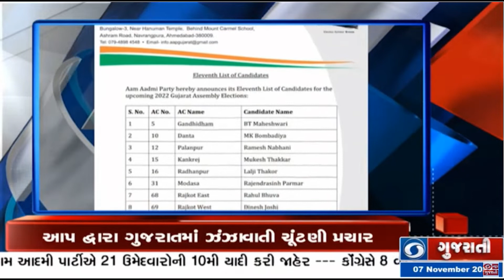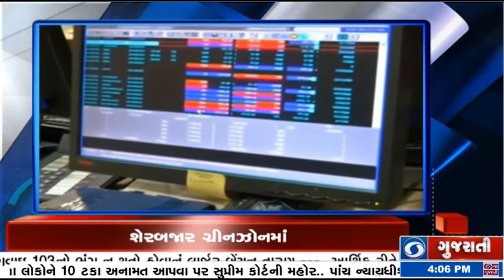EWS અનામતને સુપ્રીમ કોર્ટની લીલીઝંડી અને અન્ય મહત્વના સમાચાર | Headlines @04 PM